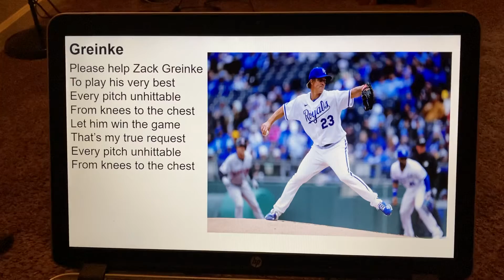“Greinke” by Don Fensler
Post #909